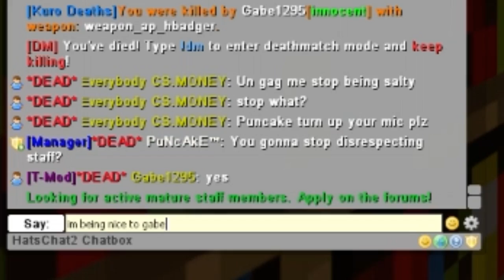Garry's Mod Fun| HANG THE WITCH! (PuNcAkETM)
Join Pvt Carney And Who Ever Else He May Play With! In a Quest for the HOLY GRAIL! Just Kidding, watch my stupid yet funny clips I put together from my games!

(╭☞૦ઁ ʖ̯૦ઁ)╭☞ You My Good Sir, Like scrolling in the description